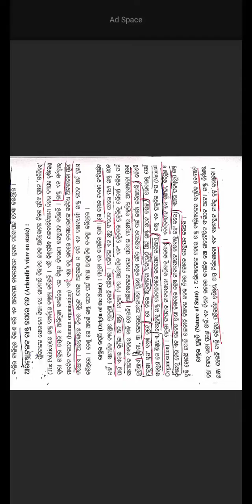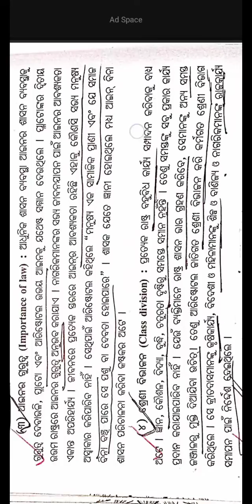Aristotle's view on state | +3 Political Science Hons Core-11 | Odia Medium Guide